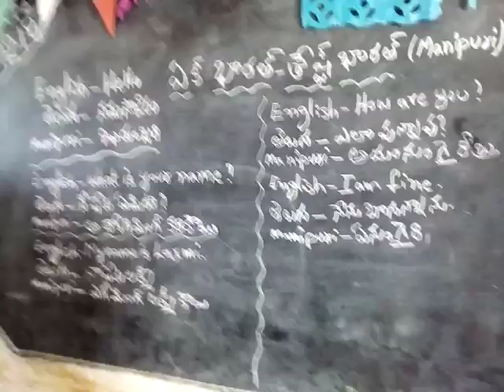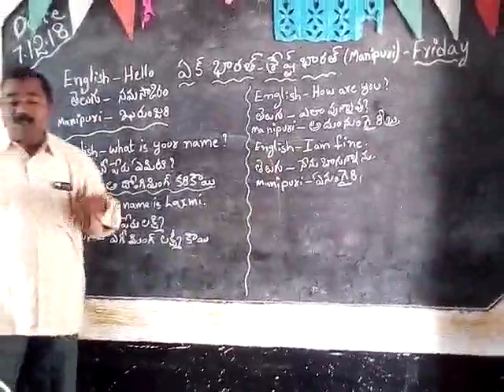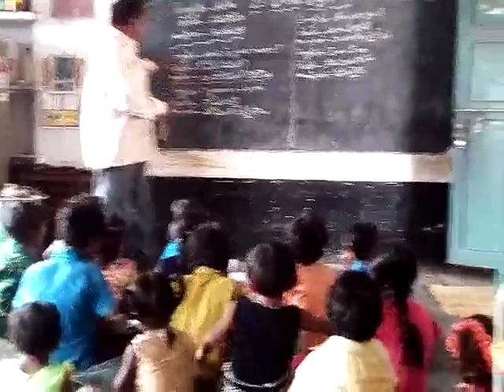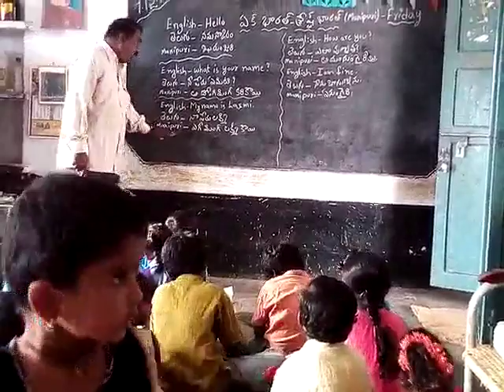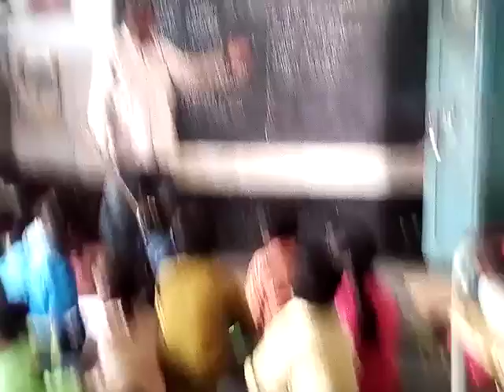MPPs Dayankhanpalli basha sangam manipuri language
Video from khadarmeeseva